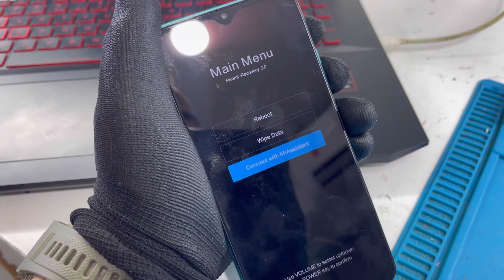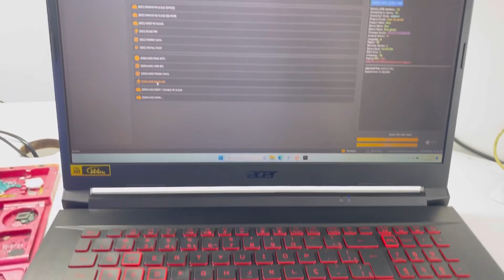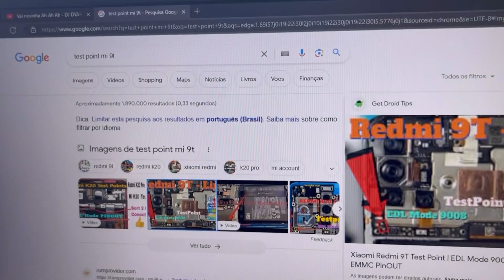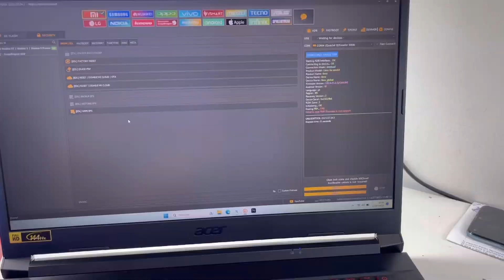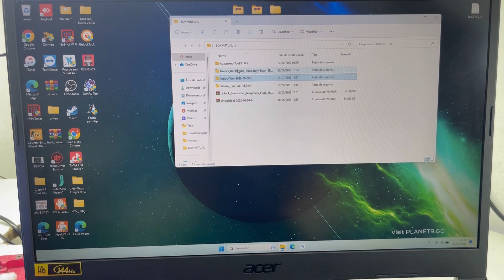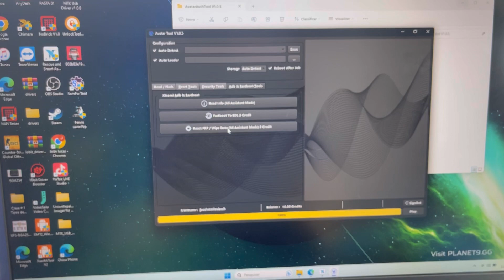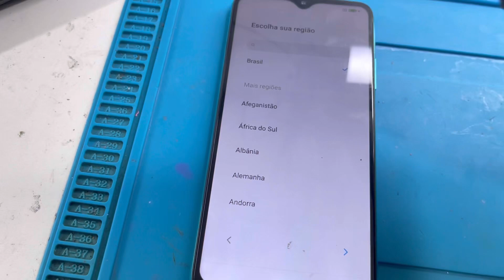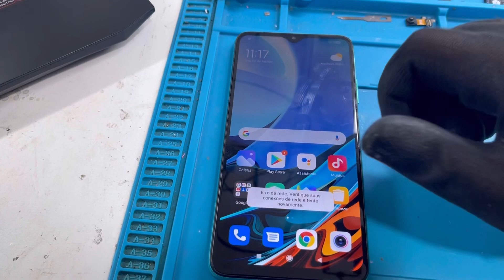Como desbloquear Conta Google de qualquer xiaomi Procedimento atualizado 2023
Olá meus amigos,neste vídeo vamos efetuar um Desvloqueio conta Google se um xiaomi. Iremos efetuar um Desvloqueio de conta Google de um xiaomi Redmi 9T que o cliente esqueceu a senha da conta Google.